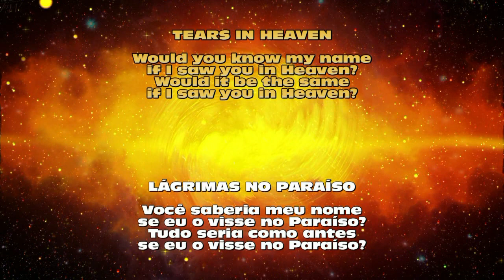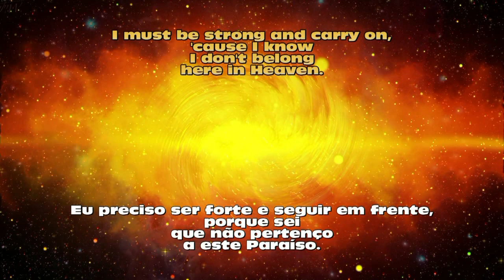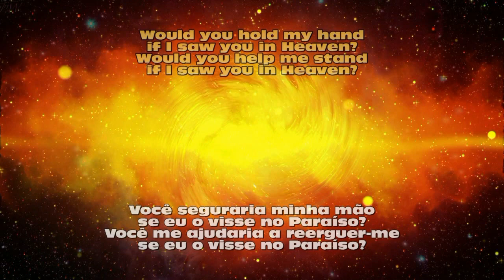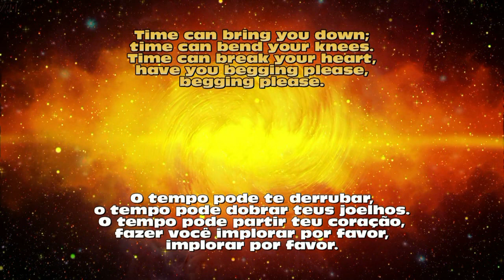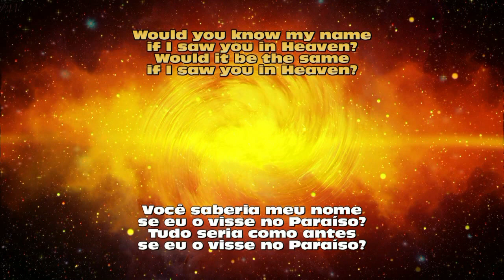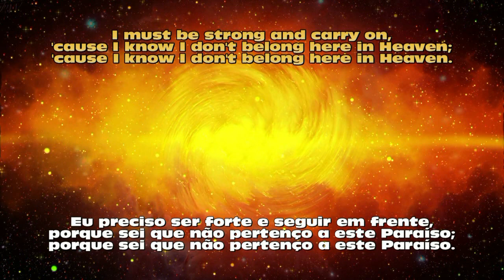Lágrimas no Paraíso [Tears in Heaven]: Eric Clapton (poema 548 - Mário Frigéri)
LÁGRIMAS NO PARAÍSO (Tears in Heaven) é uma das canções mais tristes jamais compostas, escrita pelo guitarrista, cantor e compositor britânico Eric Clapton para imortalizar a memória de seu filho Conor, morto aos 4 anos de idade. Veja neste vídeo a comovente história dessa tragédia, e acompanhe a letra da canção, tanto no original como na tradução. NOTA: Acesse nosso canal no YouTube e deleite-se com os temas de sua preferência, agora agrupados em playlists.